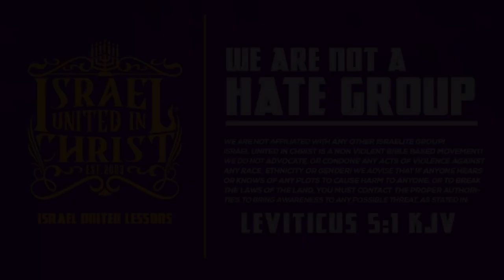The Israelites: Sister Tries to Teach the Prophets